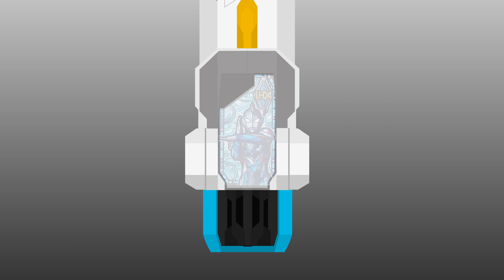[Animation] Ultraman Z Original | ウルトラマンゼット オリジナル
GUTS Sparklence
GUTS Hyper Keys
Sound by  フォーミュラ